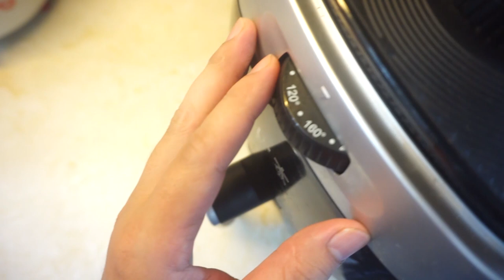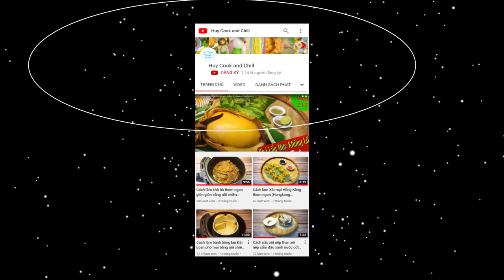Cách làm bánh tart trứng Hồng Kông giòn ngon bằng nồi chiên không dầu (Hong Kong Egg Tart air fryer)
Tiếp tục chủ đề bánh tart sau bài tart KFC, tart phô mai thì tập này là món bánh tart Hồng Kông. Đặc biệt với vỏ bánh giòn tan như cookies cùng nhân kem flan truyền thống. Sự kết hợp ngoài giòn giòn trong mềm mịn đã làm nên thương hiệu loại bánh tart Hồng Kông này. Mời cả nhà cùng làm nhé!

@ Các bước thực hiện:
Bước 1: Làm vỏ bánh tart:
- Cho bơ, đường, muối, vani vào âu đánh cho tan hết bơ thì cho trứng gà vào đánh. Sau đó rây bột mì vào trộn fold đều thành 1 khối bột, bảo quản tủ lạnh 30 phút.
Bước 2: Nấu nhân flan trứng:
- Tách 1 lòng đỏ và 1 trứng gà để chén riêng.
- Bắc chảo/nồi cho sữa tươi vào nấu cùng đường, bột vani, bột whipping đến khi tan hết thì cho 1 ít sữa vào chén trứng gà trên khuấy đều rồi đổ ngược vào nồi nấu tiếp cho tan hết trứng thì lọc qua rây.
Bước 3: Nướng bánh
- Lấy bột vỏ bánh ra cán mỏng rồi miết vào khuôn. Xếp khuôn bánh cho vào nồi chiên không dầu.
- Set nhiệt 140 độ trong 15 phút cho vỏ bánh chín vàng giòn.
- Sau đó đổ nhân trứng vào từng khuôn bánh rồi set nhiệt 100 độ trong 15 phút là xong!

@ Nguyên liệu gồm:
+ Vỏ bánh:
1. Bột mì số 8: 250gr
2. Đường: 35gr
5. Muối: 1gr
6. Trứng gà: 1 quả

+ Nhân trứng:
1. Trứng gà : 2 quả
2. Sữa tươi 1 bịch: 220ml
3. Đường: 50gr
4. Bột vani: 1gr